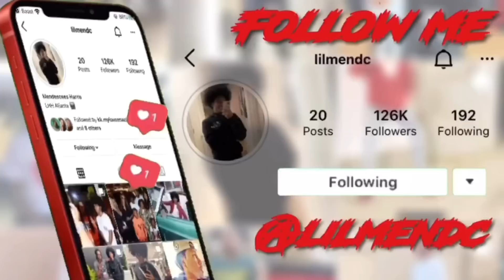Q/A / A Girl Called Me Saying She’s Pregnant….